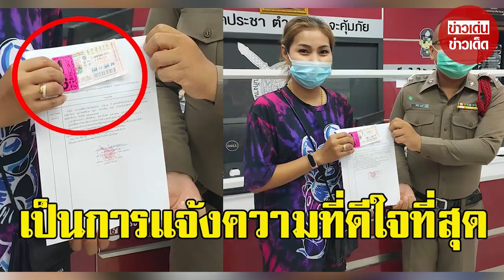พี่บุ๋ม ถูกรางวัลที่ 1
ขอบคุณที่มา :
ขอขอบคุณข้อมูลจาก: